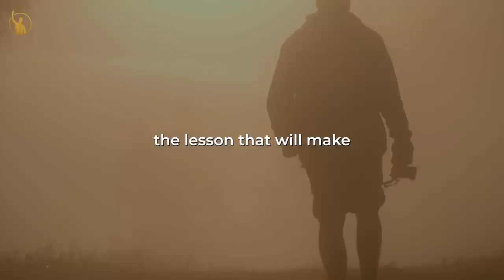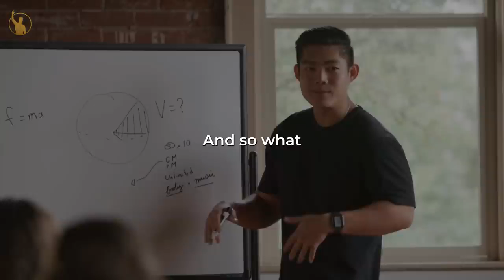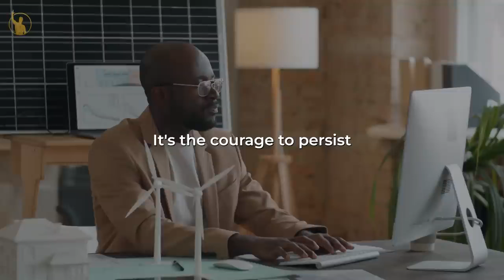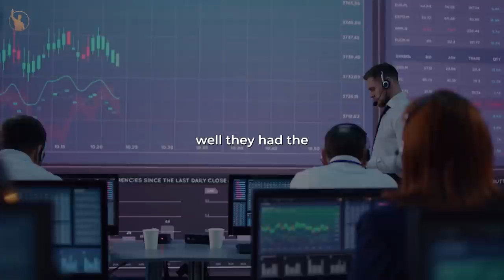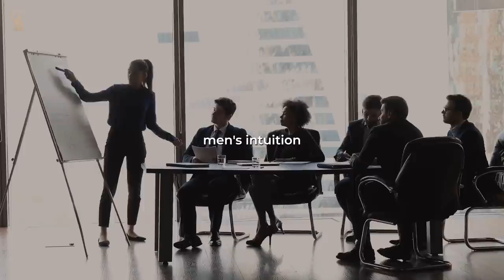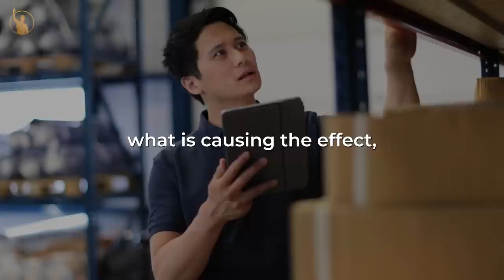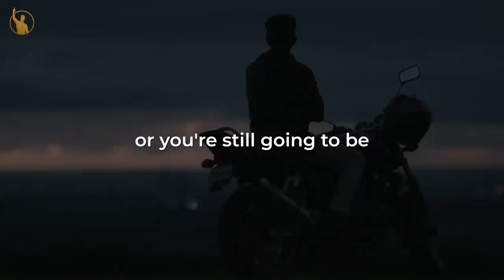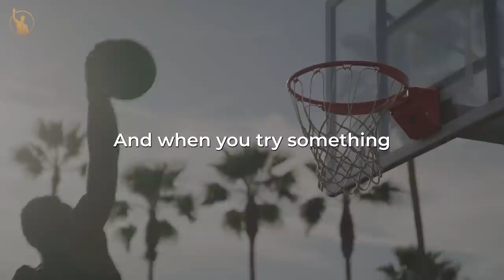Brian Tracy - Speech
Brian Tracy